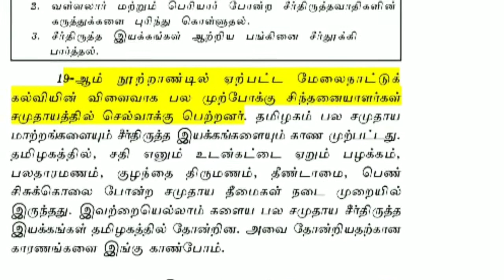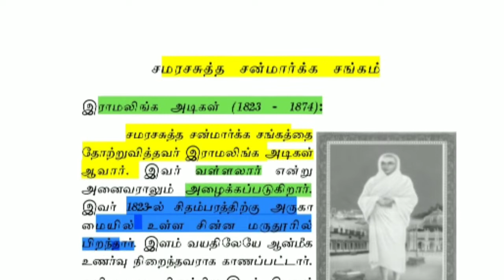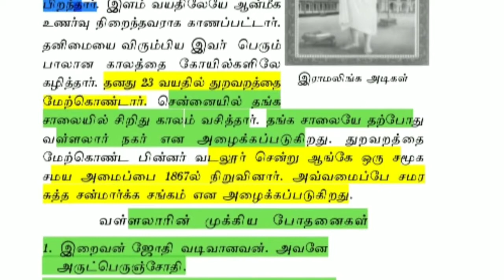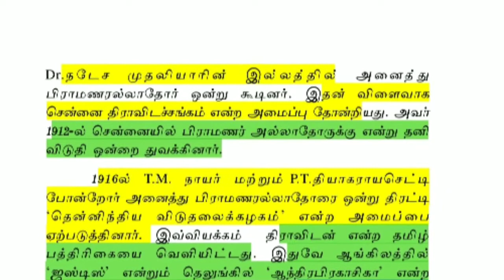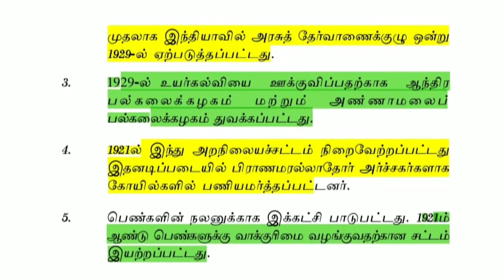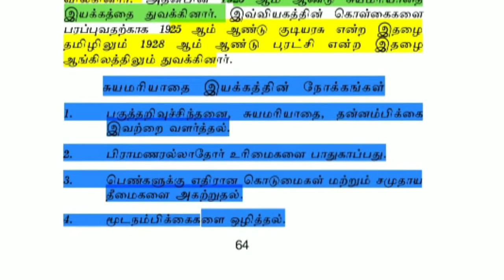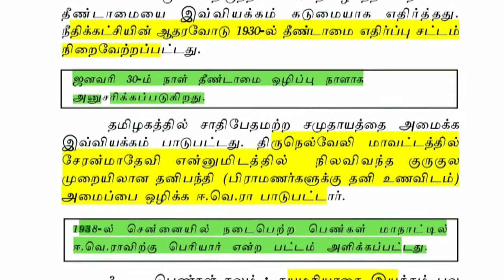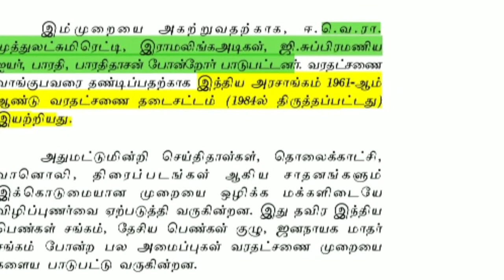Lesson 6- important points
Group 1/ 2 /2a new syllabus unit 8& 9 /8th social old book 2005 edition